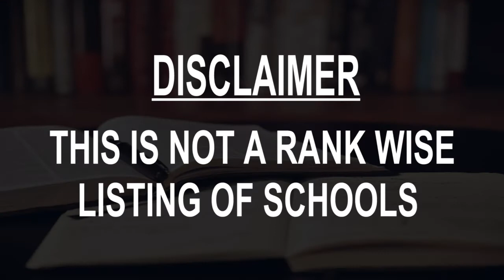Schools around Cojutepeque, El Salvador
Must Watch.. Best Schools around Cojutepeque

Click on Bell ICON to get the notification of New Videos.This is not rank wise listing of Top Schools in Cojutepeque, it's the list of best Schools around Cojutepeque as per the ratings given by our users.

Listed Schools:

Colegio Santa Isabel Cojutepeque

Santa Isabel Catholic School
Barrio el Calvario

Saint Elizabeth School
2A Calle Poniente 14

Walter Thilo Deininger
Avenida Cuscatlan

Colegio Adventista
Calle La Laguna

Centro Escolar Catolico San Sebastian
Calle Al Estadio

Anita Alvarado Centro Escolar
4A Avenida Norte

Escuela Parvularia Maria Bedoya Aguilar
Avenida Jose Mario Rivas